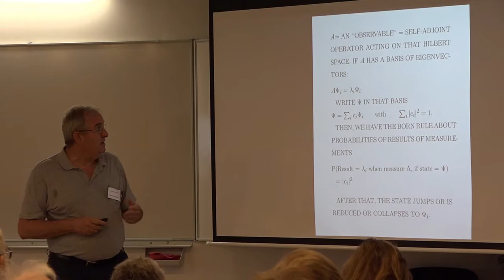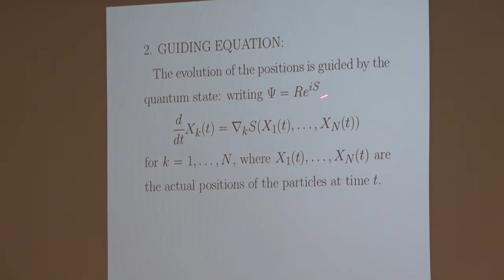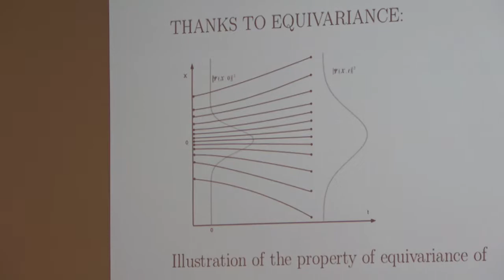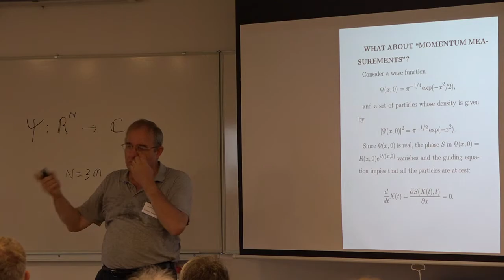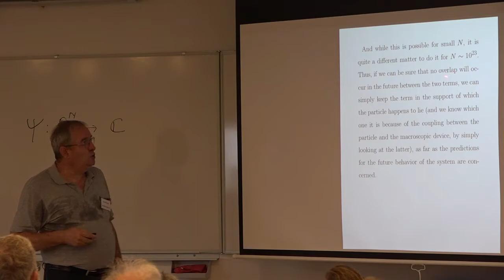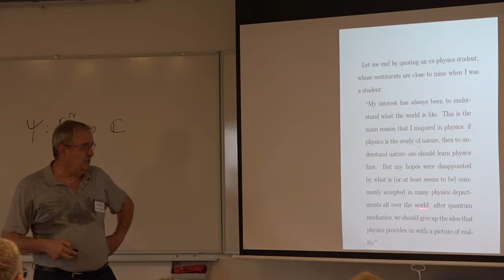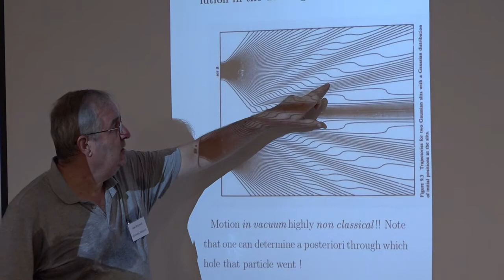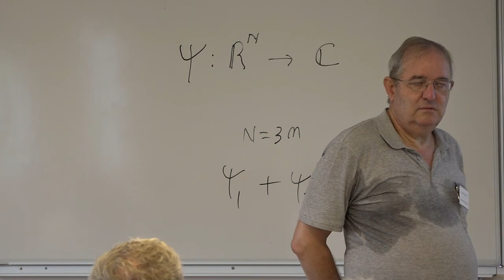Jean Bricmont: The De Broglie–Bohm Theory as a Rational Completion of Quantum Mechanics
Summer School on Paradoxes in Quantum Physics
September 1–6, 2019
Hvar, Croatia